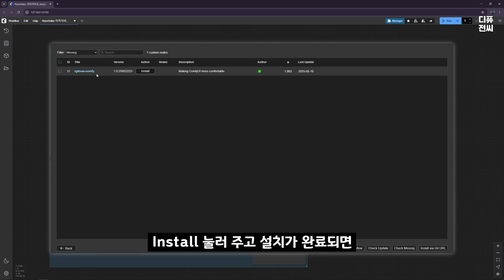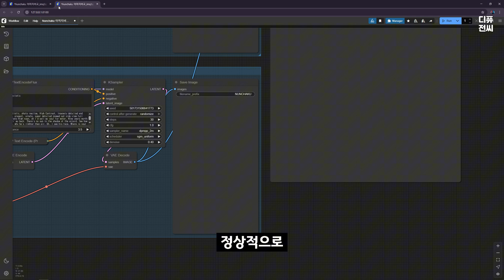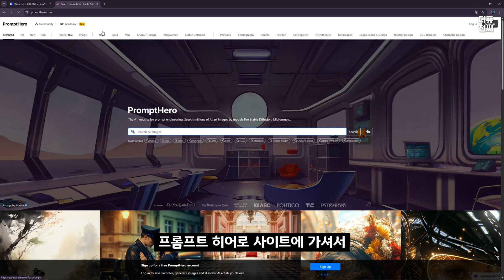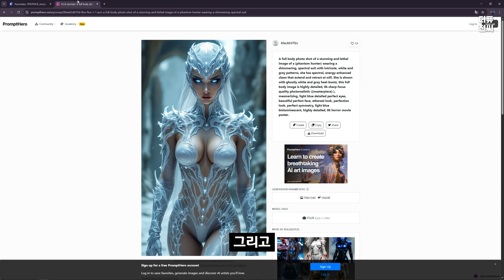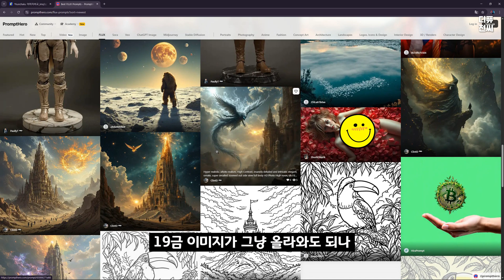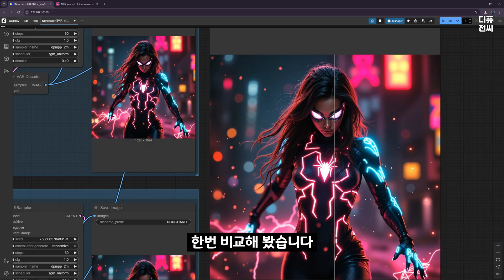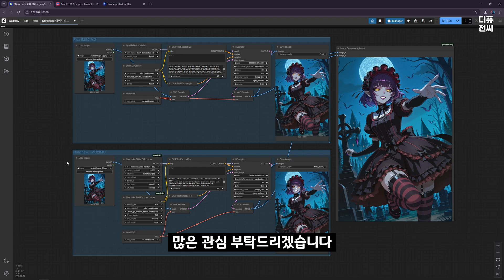Nunchaku와 Flux 화질 비교, 과연 Nunchaku는 쓸만할까?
👉 Nunchaku가 Flux를 대체할 수 있을까요? 속도가 빠르니 퀄리티가 좀 떨어져도 써야 할까요?

[영상 속 링크 워크플로우 및 모델 다운로드 설명 링크]

ComfyUI에서 이미지 생성할 때 어떤 모델을 써야 할지 고민되셨죠?

이번 영상에서는 원본 이미지와 함께
Flux 모델과 Nunchaku 모델의 퀄리티를 직접 비교해봤습니다.
같은 이미지를 생성했을 때 얼마나 결과가 다른지,
디테일한 표현력, 명암 등의 차이를 눈으로 확인해보세요.

또한 CLIP 모델과 T5 인코더의 차이,
FP8 모델을 쓰는 이유까지 천천히 설명해드립니다.

⚡ 초보자분들도 따라할 수 있게 워크플로우 링크도 노션 페이지에 공유했어요.
⚡ 어떤 모델이 더 마음에 드셨는지도 댓글로 꼭 남겨주세요!

00:00 소개
00:30 img2img 워크플로우 실행
01:04 img2img에 필요한 모델
01:38 Clip_L과 T5XXL의 차이점
02:27 PromptHero에서 샘플이미지 고르기
02:56 샘플이미지 워크플로우로 가지고 오기
04:24 원본/Flux/Nunchaku 이미지 비교1
05:04 원본/Flux/Nunchaku 이미지 비교2
05:35 마무리